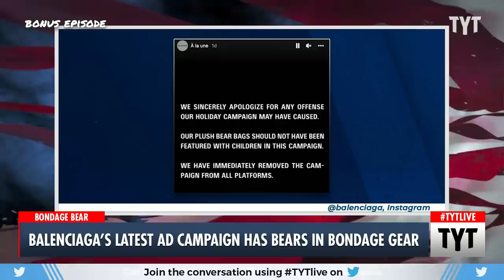Balenciaga Releases BDSM Themed Teddy Bear To Promote Children's Line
The luxury fashion brand Balenciaga has apologized after getting backlash from using bondage teddy bears in a recent ad campaign. Ana Kasparian and John Iadarola discuss on The Young Turks. Watch TYT LIVE on weekdays 6-8 pm ET.

"Balenciaga apologized for its latest ad campaign that featured children holding plush teddy bear bags accessorized with bondage gear after it sparked outrage on social media and drew accusations of sexualizing children.

The luxury fashion brand issued a statement on Tuesday on social media, stating that it pulled the ads from all of its platforms.

"We sincerely apologize for any offense our holiday campaign may have caused. Our plush bear bags should not have been featured with children in this campaign," the statement said."

221123__BE02BalenciagaVsBondageBears